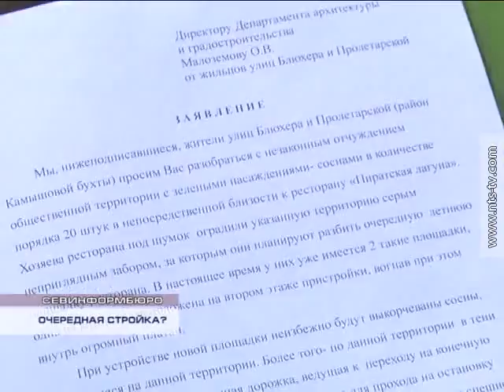07.12.2014 ОЧЕРЕДНАЯ СТРОЙКА НА БЛЮХЕРА